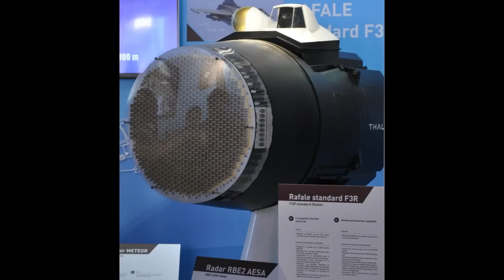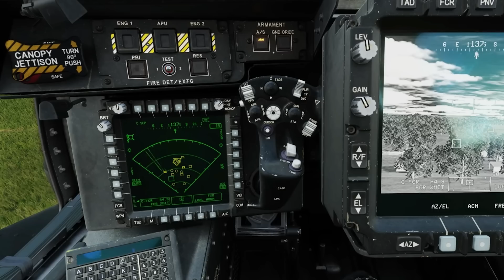How Tejas Caught the Typhoon and Rafale Offguard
The TEJAS Mk1 demonstrated its impressive capabilities by catching the renowned Eurofighter Typhoon and Rafale offguard. This historic exercise, the first of its kind in India, involved a diverse array of aircraft, including advanced European jets and various Indian Air Force models. The simulation of electronic warfare, surface-to-air weapons, and complex radars provided a challenging environment for all participants. Despite its relatively small radar cross-section and the absence of a common data link, the TEJAS Mk1 showcased its ability to intercept and engage these sophisticated aircraft, highlighting its strategic value in diverse combat scenarios.